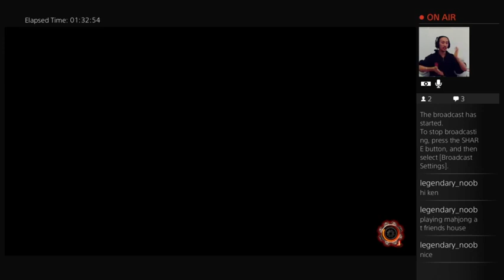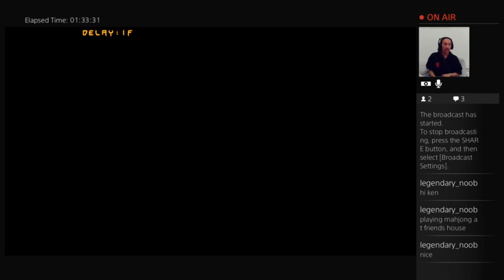Tenouraku plays more Leo in Guilty Gear Xrd -SIGN-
Watch Ten try to do one challenge for the entire stream! And watch as he stabilizes his rank a little better!